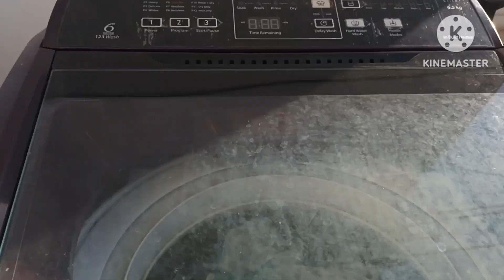পিয়াজ থেতো করে এভাবে খেয়ে দেখবেন স্বাদে অসাধারণ 😋💯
পিয়াজ থেতো করে দেখবেন স্বাদে অসাধারণ
egg fry
today's video
today vlog
zebin Sharmin's Vlog
পিয়াজ থেতো করা
ডিম ভূণা

আজকের ভিডিও তে থেতো এভাবেই খেয়ে দেখবেন স্বাদে অসাধারণ শেয়ার করলাম আশা করি সবার ভাল লাগবে🙏🙏🙏